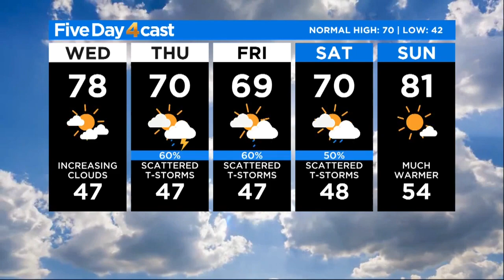Warm Wednesday Before Cold Front Swings In